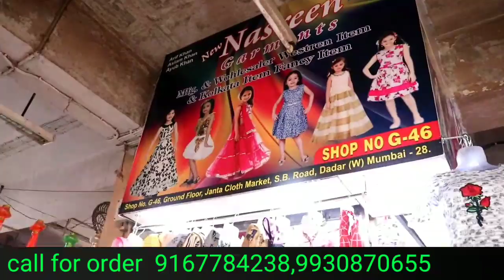Wholesale kids cloth market | Nasreen garments | wholesale girls market in Mumbai | janta market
Shop address is shop no G-10,  Ground Floor,  janta cloth market, hawkers plaza bldg, S.B margin dadar (w) Mumbai - 400028

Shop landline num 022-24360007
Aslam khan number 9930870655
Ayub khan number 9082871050